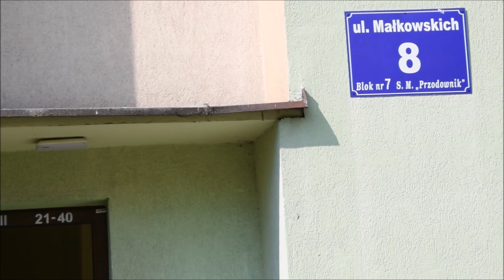Format3A Awantura na Małkowskich 8